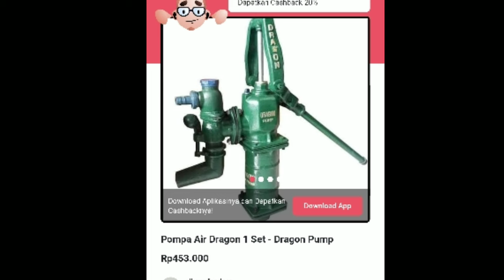Pompa Air Manual Dragon. || Review barang rosok Jadul.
Pompa air ini mengingatkan masa kecilku
Mandi dan mencuci dengannya..
Marai Kelingan...
Ini termasuk besi cor
Jualnya..
Harga 4600/kg